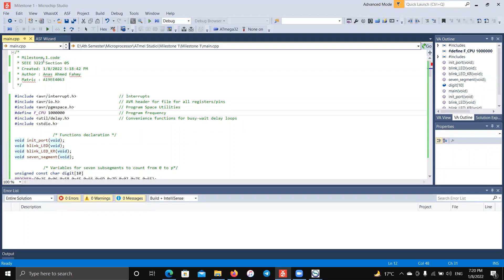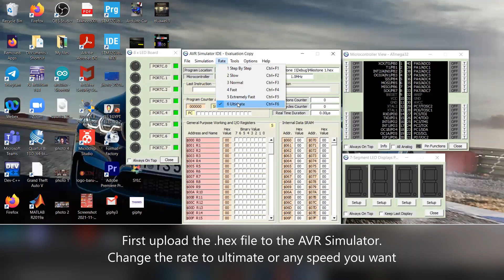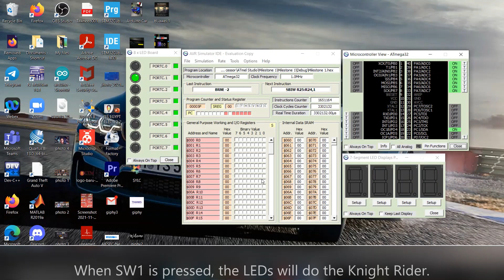SEEE 3223 Microprocessor - Milestone 1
Hi guys, I'm Anas Ahmed from UTM. This is my milestone 1 for microprocessor SEEE 3223.

In this assignment we have to use
1- Microchip studio
2- AVR Simulator

This assignment is to program two switches.
The first switch, when pressed, a sequence will be displayed on the LEDs
The second switch, when pressed, a Knight Rider will be displayed on the LEDs

If no switch is pressed, the 7 segment will count from 0 to 9.

Stay Safe!